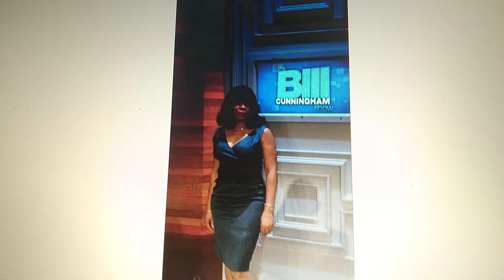A Tribute to mothers and the motherland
The spoken word, MOTHER. written and narrated by Sharmen Greenaway